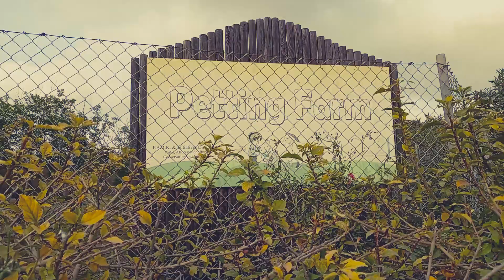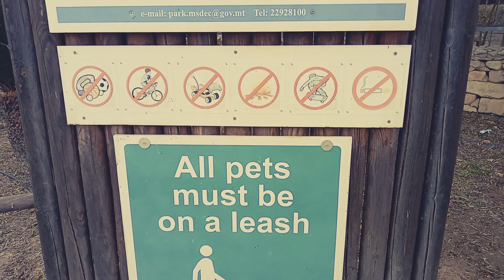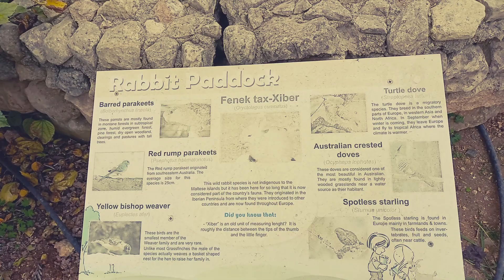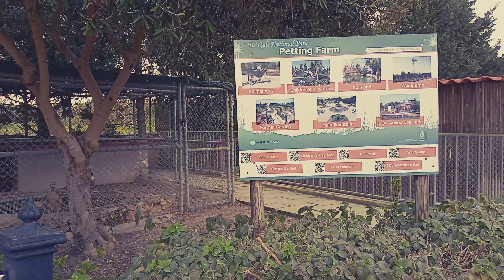~MALTA~ TA QALI Petting Farm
The petting farm is a great place for the whole family. Children are allowed to touch the farm animals. Food for the animals can be bought onsite at a small fee and gives the opportunity for children to come closer to animals and feed them. There is also a rabbit club with a vast of different rabbit species. Enjoy!